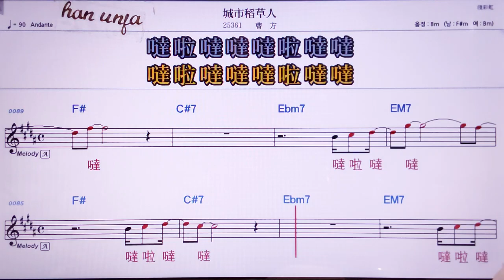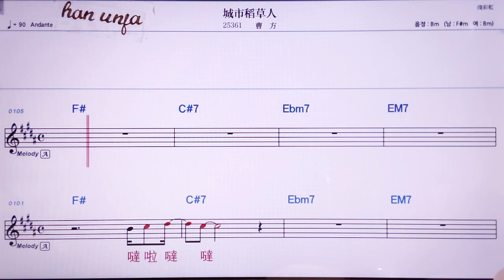💖청쓰따오챠오런/챠오팡 👍MR,노래방, 악보, 코드,Karaoke With Sheet Music